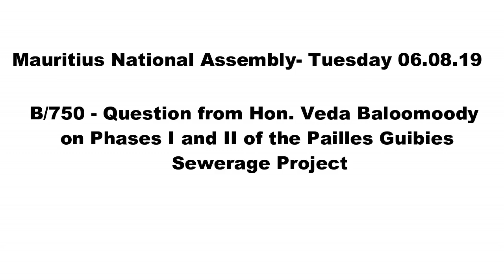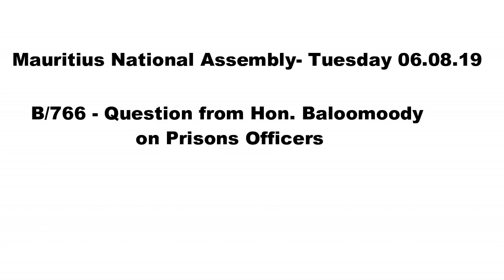PQ's of Hon. Veda Baloomoody- Tuesday 03.08.19